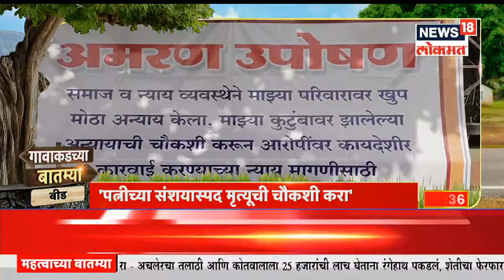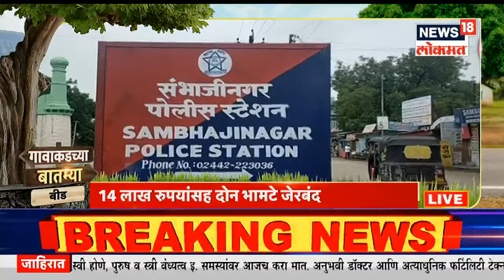13 महापालिकांची आरक्षण सोडत 13 जूनला! | Gavakadchya Batmya | Marathi News | News18 Lokmat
राज्य निवडणूक आयोगाने ( Election Commission) राज्यातील प्रलंबित 13 महानगरपालिकांच्या प्रभागांची आरक्षण सोडत काढण्याचे अधिसूचना जाहीर केली आहे. नवी मुंबई, वसई विरार, उल्हासनगर, कोल्हापूर, अकोला, अमरावती, नागपूर, सोलापूर, नाशिक, पुणे, पिंपरी चिंचवड, कल्याण डोंबिवली आणि ठाणे महापालिकेच्या आरक्षण सोडतीचा कार्यक्रम 13 जूनपर्यंत जाहीर केला आहे.